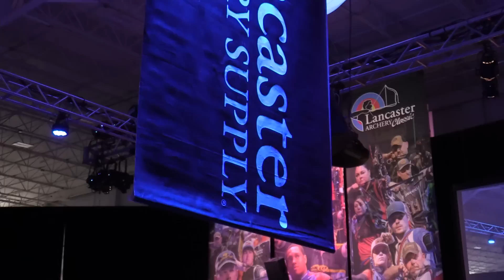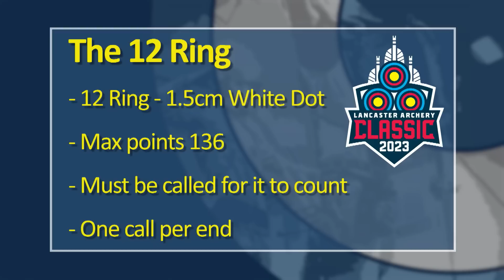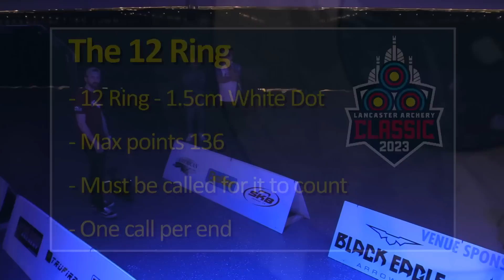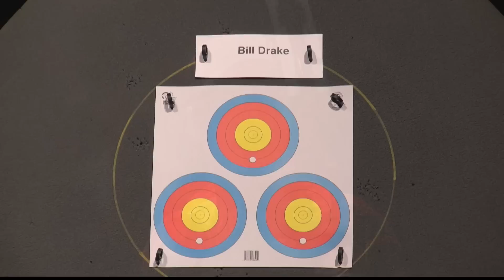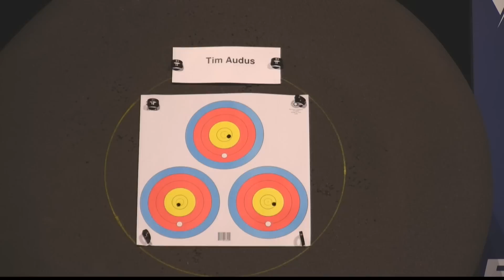2023 Lancaster Archery Classic | Masters Open Pro Finals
Darton pro Bill Drake shoots his way through the field to take the title in Masters Open Pro at the 2023 Lancaster Archery Classic. Tim Audus, Bill Drake, Rob Morgan and Tim Gillingham.